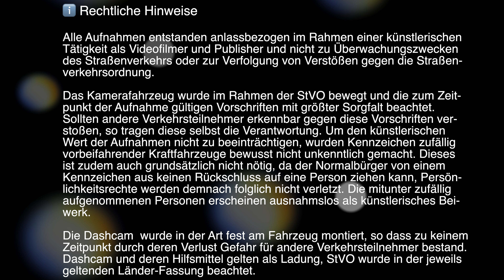Autofahrt von Kaltenhausen nach Bad Dürrnberg [4K]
Unsere Fahrt fürht uns diesmal von Kaltenhausen bei Hallein im Tennengau (Bundesland Salzburg) nach Bad Dürrnberg. Es war eine tolle Stimmung, da wir am späten Nachmittag diese Tour gefahren sind. Wir freuen uns wieder auf ein Feedback. Auch ist es wieder möglich, sich die Fahrt in Etappen mittels Playlist anzusehen.

Info zu Bad Dürrnberg: Erlebnisparadies im Sommer und Winter
Nur 20min Autofahrt von der Stadt Salzburg entfernt, ist der Dürrnberg das ideale Ausflugsziel für die ganze Familie! Es gibt vielfältige Angebote an sportlichen Aktivitäten mit unschlagbarem Preis-Leistungs-Verhältnis. Daneben kommen Spaß, Entspannung und kulinarischer Genuss nicht zu kurz.

00:00 - Logo
00:07 - Vorspann
00:27 - Straßeninfo
00:40 - Routenanimation
01:00 - B158
02:03 - Dürrnberg Landesstraße
04:57 - Salzwelten
07:56 - Bad Dürrnberg
08:10 - Abspann
08:23 - Rechtliche Hinweise
Foto und Video: Reinhold Schlager
Rechtliche Hinweise:
Alle Aufnahmen entstanden anlassbezogen im Rahmen einer künstlerischen Tätigkeit als Videofilmer und Publisher und nicht zu Überwachungszwecken des Straßenverkehrs oder zur Verfolgung von Verstößen gegen die Straßenverkehrsordnung. Das Kamerafahrzeug wurde im Rahmen der StVO bewegt und die zum Zeitpunkt der Aufnahme gültigen Vorschriften mit größter Sorgfalt beachtet. Sollten andere Verkehrsteilnehmer erkennbar gegen diese Vorschriften verstoßen, so tragen diese selbst die Verantwortung. Um den künstlerischen Wert der Aufnahmen nicht zu beeinträchtigen, wurden Kennzeichen zufällig vorbeifahrender Kraftfahrzeuge bewusst nicht unkenntlich gemacht. Dieses ist zudem auch grundsätzlich nicht nötig, da der Normalbürger von einem Kennzeichen aus keinen Rückschluss auf eine Person ziehen kann, Persönlichkeitsrechte werden demnach folglich nicht verletzt. Die mitunter zufällig aufgenommenen Personen erscheinen ausnahmslos als künstlerisches Beiwerk. Die Kameras wurden in der Art fest am Fahrzeug montiert, so dass zu keinem Zeitpunkt durch deren Verlust Gefahr für andere Verkehrsteilnehmer bestand. Kameras und deren Hilfsmittel gelten als Ladung, StVO wurde in der jeweils geltenden Fassung beachtet. reinysroadtrips​​ tennengau ​